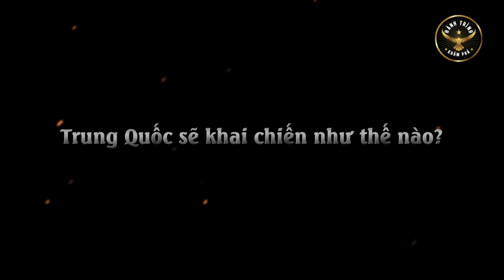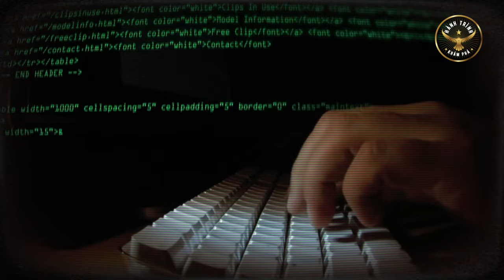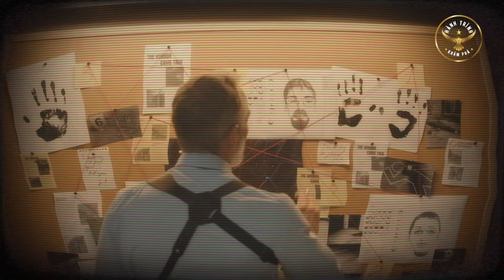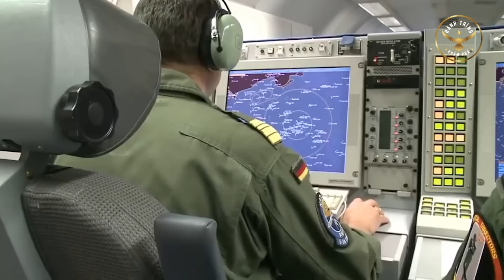Kịch Bản Nào Sẽ Xảy Ra, Nếu Trung Quốc Tấn Công Mỹ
Kể từ khi lên nắm quyền vào năm 2012, ông Tập Cận Bình đã mạnh tay đầu tư hàng tỷ đô la để hiện đại hóa quân đội của mình. Không tiếc bất cứ một giá cả nào vì một mục tiêu duy nhất đó chính là vươn lên hàng ngũ siêu cường quân sự, cạnh tranh với quốc gia hùng mạnh nhất thế giới hiện tại chính là Hoa Kỳ. Vì lẽ đó, theo quan điểm của các nhà hoạch định chính sách, học giả và cộng đồng quốc tế, nguy cơ xảy ra chiến tranh giữa hai thế lực này không phải là không có khả năng. Thậm chí, viễn cảnh này còn nhận được rất nhiều sự quan tâm và đã được phân tích, mổ xẻ kỹ lưỡng.

Vậy theo bạn, sẽ ra sao khi xảy ra một cuộc chiến quân sự giữa hai siêu cường này?

00:00 - Bắt Đầu
00:55 - TRUNG QUỐC SẼ KHAI CHIẾN NHƯ THẾ NÀO?
13:07 - HOA KỲ BẮT ĐẦU ĐÁP TRẢ